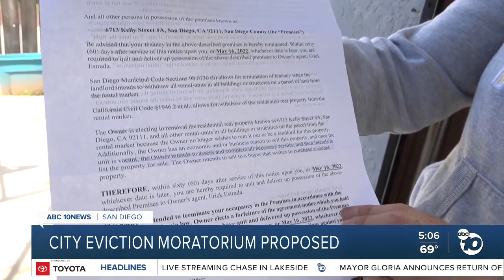San Diego eviction moratorium proposed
San Diego renters could soon be protected from being evicted at no fault of their own. On April 4, the City Council will consider an ordinance to drastically limit when a landlord can evict a tenant. The moratorium would be in effect for 60 days after the COVID state of emergency is declared over.